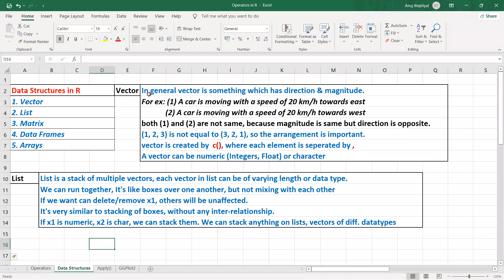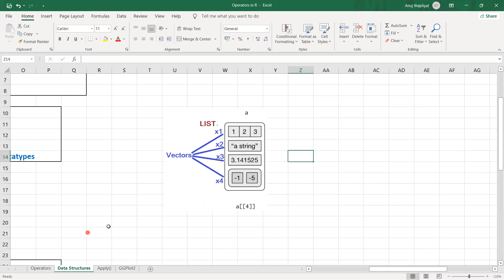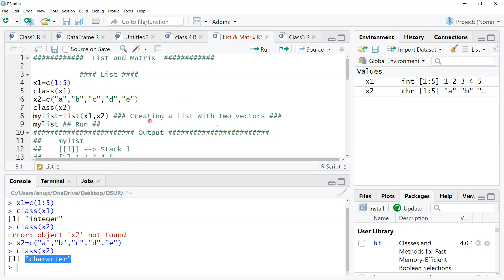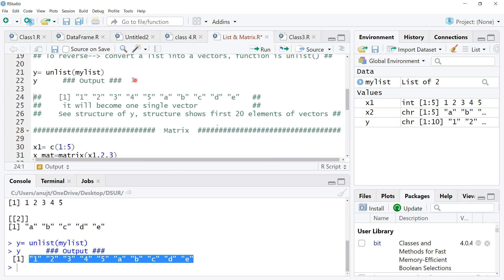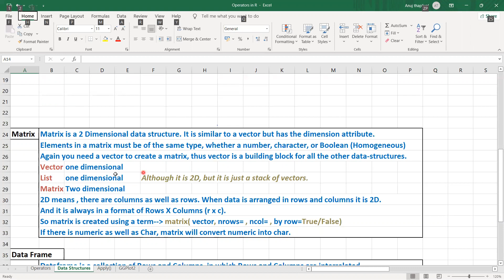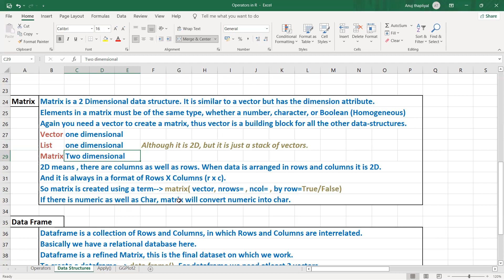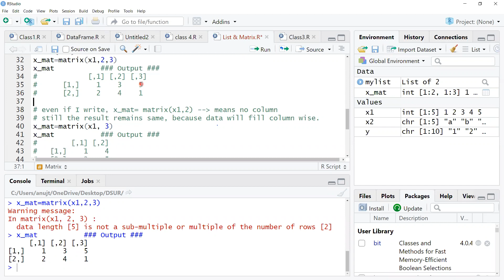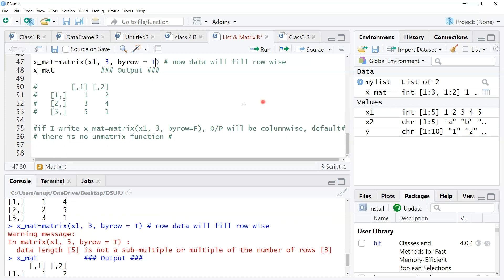Data Structures in R: List and Matrix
Basic working with List and Matrix in R